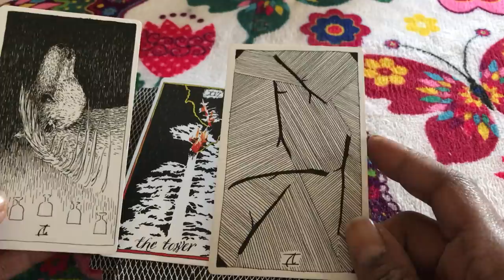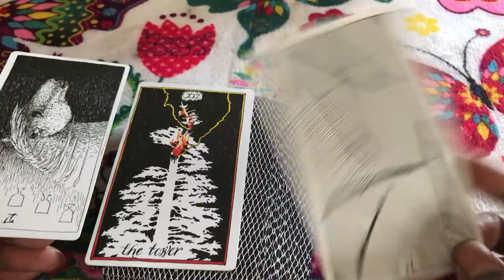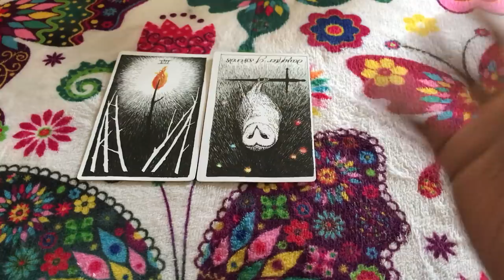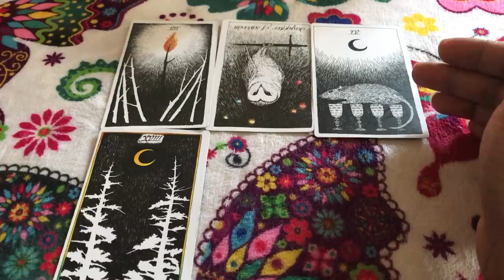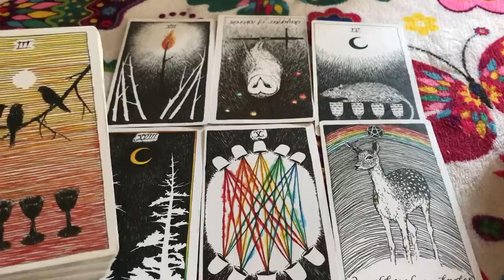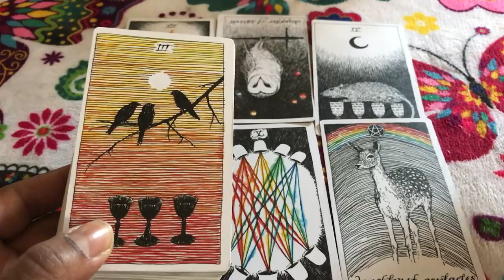(TIMELESS)) Libra weekend reading, Sorry i'm taking care of home this weekend. 10/27/17 TAROT TAROT